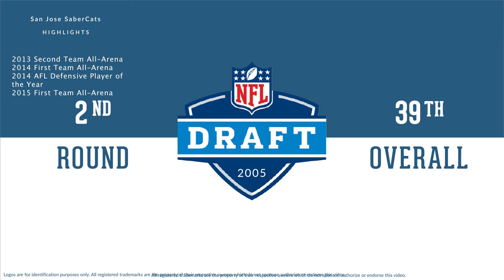Mark Bradley: Football Wide Receiver and Punt Returner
Mark Bradley is a former professional football wide receiver and punt returner who played for 8 seasons from 2005 to 2010.

In college, Bradley played for the Oklahoma Sooners in Norman Oklahoma.

Professionally, Bradley played for the Chicago Bears, the Kansas City Chiefs, the Tampa Bay Buccaneers, and the New Orleans Saints.